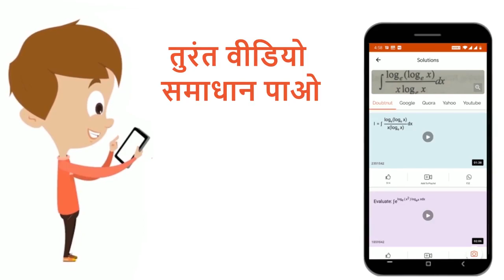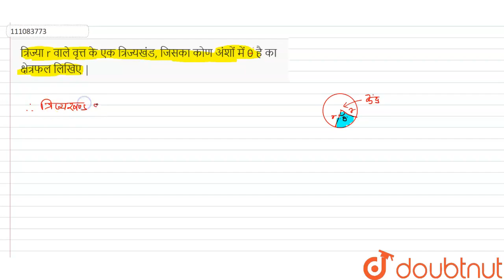त्रिज्या r वाले वृत्त के एक त्रिज्यखंड, जिसका कोण अंशों में 0 है का क्षेत्रफल लिखिए| 10 | QU...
त्रिज्या r वाले वृत्त के एक त्रिज्यखंड, जिसका कोण अंशों में 0 है का क्षेत्रफल लिखिए |
Class: 10
Subject: MATHS
Chapter: QUESTION PAPER 2014
Board:Rajasthan Board

👉 Have Any Query? Ask Us.